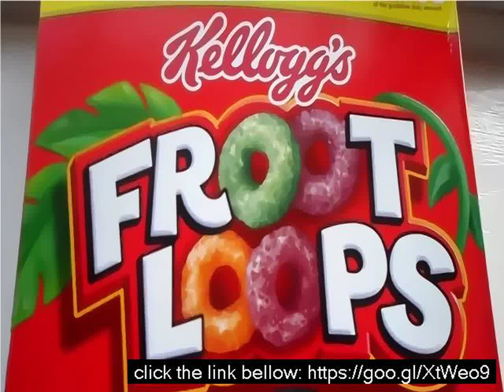Fruit loops sugar content